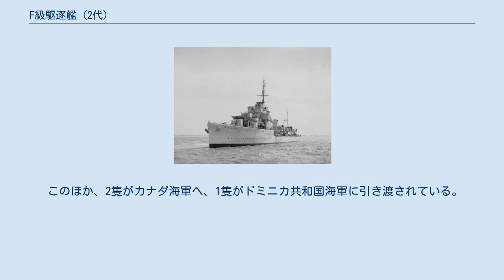F級駆逐艦 (2代)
F級駆逐艦（英語: F-class destroyer）は、イギリス海軍の駆逐艦の艦級。
E級の小改正型として、1932-3年度計画で9隻が建造された。
「フィアレス」をネームシップとして、フィアレス級（Fearless-class）と称することもある。
 イギリス海軍は1924-5年度より駆逐艦の建造を再開し、まず改W級駆逐艦をもとに第一次世界大戦の戦訓や新しい技術を盛り込んだプロトタイプとして「アマゾン」と「アンバスケイド」を建造したのち、1927-8年度で量産型としてA級、続く1928-9年度で小改正型のB級が建造された。
また1929-30年度では大型化して燃料の搭載量増加を図ったC級、1930-1年度では対潜戦能力を強化したD級が建造された。
 C・D級は好評であり、1931-2年度では、同級の艦砲を変更したE級が建造された。
そして1932-3年度では、同級を元にして、更に水雷兵器を改正した艦が建造されることになった。
 船首楼型、2本煙突という基本構成はC～E級と同様である。
機関構成もおおむねE級と同様で、アドミラルティ式3胴型水管ボイラーを（圧力300 lbf/in2 (21 kgf/cm2)、温度326.7℃）、タービンはパーソンズ式オール・ギヤード・タービンを搭載した（ジョン・ブラウン社艦ではブラウン・カーチス式）。
ボイラーを3室に分けて搭載したのも同様であるが、本級では新しい軽量化ボイラーを採用したことで、機関部重量は20トン減少した。
ただしこのためにややトップヘビーの傾向となり、I級に至るまで、復原性の問題が残ることとなった。
 砲熕兵器はE級と同様で、艦砲は45口径12cm砲（QF 4.7インチ砲Mk.IX）を仰角40度の両用砲であるMk.XVII砲架と組み合わせて4基（嚮導艦「フォークナー」では5基）、また対空兵器としては4連装12.7mm機銃を搭載した。
 一方、水雷兵器としては、A級以降の21インチ魚雷発射管の4連装2基装備が踏襲されたが、搭載魚雷は、炸薬量を増したMk.IXに更新された。
また1931年9月、これ以降に建造される全ての駆逐艦にASDIC（アクティブ・ソナー）を搭載する方針となったことから、本級でも、ASDICと対潜爆雷投射機が搭載された。
なお従来の駆逐艦とは異なり、対機雷戦用の2速駆逐艦掃海具（TSDS）も併載された。
 その後、第二次世界大戦が勃発すると護衛駆逐艦としての改装が行われ、レーダーや両用砲用FCSの搭載、20mm機銃の増設、また後部魚雷発射管をバーターにした45口径7.6cm高角砲（QF 3インチ砲Mk.I）の搭載による防空火力の強化、ヘッジホッグ対潜迫撃砲の搭載、爆雷搭載数の増加がなされたほか、更に「フォークナー」では3番砲の4インチ高角砲への換装も行われた。
 他の艦級と同様、嚮導艦1隻を含む9隻が建造された。
 第二次世界大戦においては、3隻が撃沈され、1隻が全損判定により修理を断念し解体された。
 このほか、2隻がカナダ海軍へ、1隻がドミニカ共和国海軍に引き渡されている。